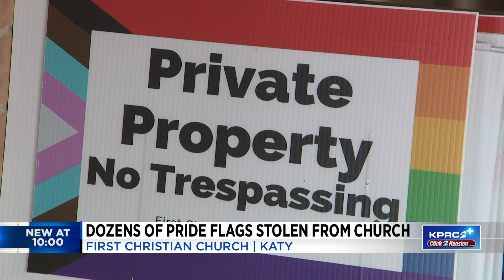CAUGHT ON CAMERA: Thieves steal pride flags from First Christian Church in Katy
A thief was caught on camera in broad daylight stealing pride flags from The First Christian Church in Katy.